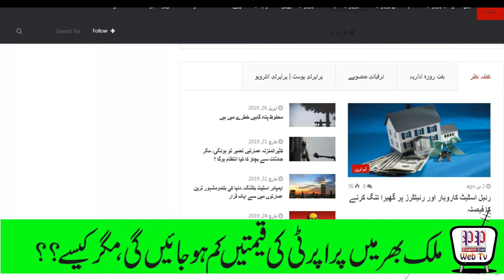Breaking: Property prices across the country will decrease, But How?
ملک بھر میں پراپرٹی کی قیمتیں کم ہوجائیں گی، مگر کیسے؟؟